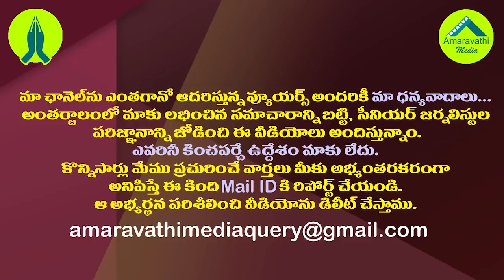రిటైర్మెంటుకు ముందు నిమ్మగడ్డ కోరి కష్టాలు తెచుకుంటున్నారా?| Is Nimmgadda Getting Troubles Himself?